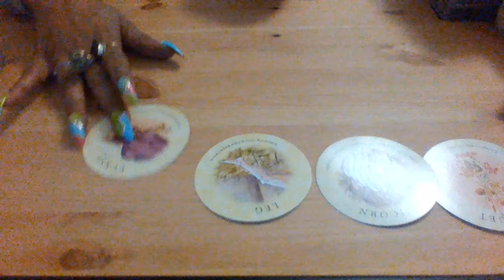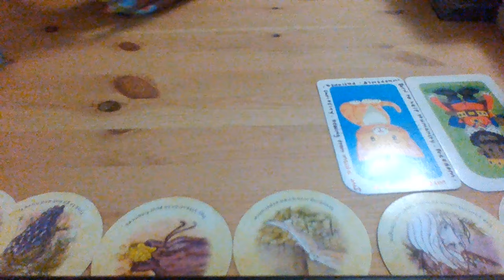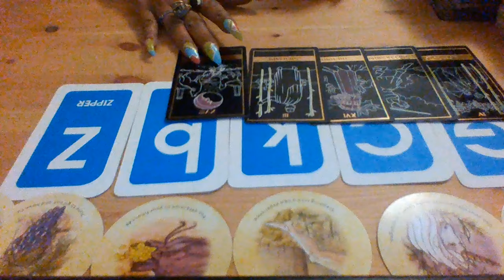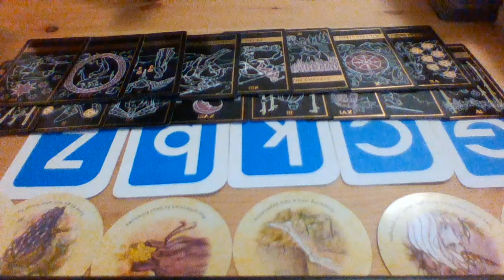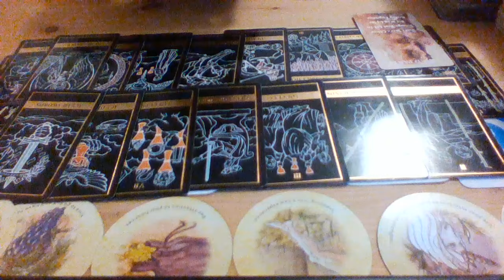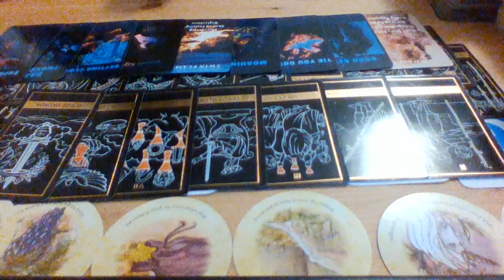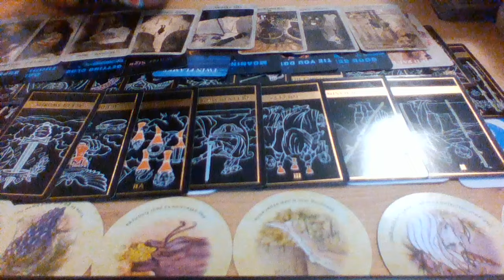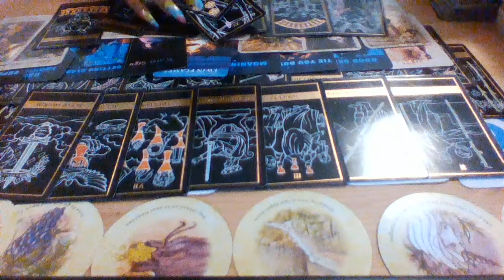AQUARIUS" two can play that game" was their motto be4 they met u... now they're locked in